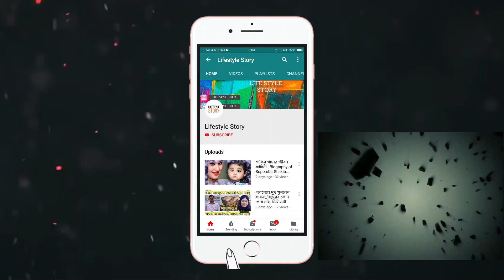Anowar hossain | Anwar Hossain Biography | lifestyle story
অভিনেতা আনোয়ার হোসেন এর জীবন কাহিনী

anowar hossain,anwar hossain taher jabiri al madani waz 2019,anwar hossain,anowar hossain azad,anowar hossain jihadi,anowar hossain salehi,dr. saied anowar hossain,singer anowar hossain azad,mufti md. anowar hossain waz,anowar hossain bangla movie,mufti anowar hossain ansari,anowar hossain companigonji,news analysis dr. saied anowar hossain,alhaj maolana md anowar hossain salehi

anwar hossain manju
kazi anwar hossain books

আনোয়ার হোসেন
বাংলাদেশের একজন চলচ্চিত্র অভিনেতা। তিনি চলচ্চিত্র ভুবনে নবাব সিরাজউদ্দৌলা  মুকুটহীন নবাব নামে খ্যাত। তিনি ঐতিহাসিক, রাজনৈতিক, নাট্যধর্মী, ,
সাহিত্যনির্ভর,   বিভিন্ন ধরনের চলচ্চিত্রে অভিনয় করেছেন।

তিনি ১৯৫৮ সালে  তোমার আমার চলচ্চিত্রটির মাধ্যমে অভিনয় জীবনে প্রবেশ করেন। ঢাকার চলচ্চিত্রের এই কিংবদন্তী অভিনেতা ৫২ বছরের অভিনয় জীবনে পাঁচ শতাধিক চলচ্চিত্রে কাজ করেছেন।

১৯৭৫ সালে লাঠিয়াল ছবিতে অভিনয় করে শ্রেষ্ঠ অভিনেতা হিসেবে প্রথমবারের মত আয়োজিত জাতীয় চলচ্চিত্র পুরস্কার লাভ করেন। ১৯৮৮ সালে বাংলাদেশ সরকার কর্তৃক চলচ্চিত্রে বিশেষ অবদানের জন্য তাকে একুশে পদক প্রদান করা হয় এবং অভিনেতাদের মধ্যে তিনিই প্রথম এই পুরস্কার লাভ করেন।

জন্ম ও শিক্ষা
আনোয়ার হোসেনের জন্ম ১৯৩১ সালের ৬ নভেম্বর জামালপুর জেলার সরুলিয়া গ্রামে। তার পিতা একেএম নজির হোসেন ছিলেন সাব-রেজিস্টার এবং মাতা সাঈদা খাতুন। নজির-সাঈদা দম্পতির তৃতীয় সন্তান আনোয়ার হোসেন। তিনি ১৯৪০ সালে দেওয়ানগঞ্জ প্রাইমারি স্কুলে ভর্তি হন এবং ১৯৫১ সালে তিনি জামালপুর স্কুল থেকে ম্যাট্রিক পাস করেন। পরবর্তীতে ময়মনসিংহ আনন্দমোহন কলেজে ভর্তি হন।

কলেজের প্রথম বর্ষে   আসকার ইবনে শাইখের পদক্ষেপ নাটকে অভিনয় করেন।প্রথম বর্ষের পরীক্ষার পর তার পিতার বন্ধু আবদুল্লাহ খানের সেলকন ইঞ্জিনিয়ারিং ফার্মে সুপারভাইজার হিসেবে যোগ দেন এবং ১৯৫৭ সালে তিনি ঢাকায় চলে আসেন এবং নাসিমা খানমকে বিয়ে করেন।

অভিনয় জীবন
হোসেন ১৯৫৯ সালে ঢাকায় ইঞ্জিনিয়ারিং ইনস্টিটিউটে ননী দাস নির্দেশিত এক টুকরো জমি নাটকে অভিনয় করেন। পরে তিনি ঢাকা বেতারে অডিশন দেন এবং হাতেম তাই নাটকে একটি  চরিত্রে কাজ করেন।
মঞ্চনাটকে কাজের সুবাদে তিনি আবদুল জব্বার খান, মোহাম্মদ আনিস ও হাবিবুর রহমানের সাথে পরিচিত হন। এসময়ে তারা ঝিনুক পত্রিকার সম্পাদক আসিরুদ্দিনের সহযোগিতায় মিনার্ভা থিয়েটার প্রতিষ্ঠা করেন এবং এতে যুক্ত হন সৈয়দ হাসান ইমাম, ফতেহ লোহানী, মেহফুজ, সুভাষ দত্ত, চিত্রা সিনহাসহ আরও অনেক অভিনয়শিল্পী।

পরিচালক মহিউদ্দিনের সঙ্গে পরিচিত হওয়ার সুবাদে প্রথম পরিচয়েই আনোয়ার হোসেন তার অভিনয় দক্ষতা প্রমাণ করে তোমার আমার (১৯৬১) ছবিতে অভিনয়ের সুযোগ পান। এতে তিনি খলচরিত্রে অভিনয় করেন।

একই বছর তিনি তার অভিনীত দ্বিতীয় চলচ্চিত্র সূর্যস্নান-এ মুখ্য অভিনেতা হিসেবে অভিনয় করেন। এরপর তিনি জোয়ার এলো (১৯৬২), কাঁচের দেয়াল (১৯৬৩), নাচঘর (১৯৬৩), দুই দিগন্ত (১৯৬৬), বন্ধন (১৯৬৪), একালের রূপকথা (১৯৬৫) চলচ্চিত্রে অভিনয় করেন।
Tini   ও সুমিতা দেবী অভিনীত দুই দিগন্ত চলচ্চিত্র প্রদর্শনীর মধ্য দিয়ে -ঢাকার বলাকা সিনেওয়ার্ল্ডের উদ্বোধন হয়েছিল।

 তার অভিনীত প্রথম উর্দু ভাষার চলচ্চিত্র উজালা। এটি ১৯৬৬ সালে মুক্তি পায়। ১৯৬৭ সালে নবাব সিরাজউদ্দৌল্লা চলচ্চিত্রে নাম ভূমিকায় অভিনয় করে তিনি ব্যাপক জনপ্রিয়তা ও খ্যাতি অর্জন করেন। এই চলচ্চিত্রে অভিনয় করে তিনি শ্রেষ্ঠ অভিনেতা বিভাগে নিগার পুরস্কার লাভ করেন।

১৯৭৫ সালে তিনি নারায়ণ ঘোষ মিতা পরিচালিত লাঠিয়াল চলচ্চিত্রে কাদের লাঠিয়াল চরিত্রে অভিনয় করেন। এই কাজের জন্য তিনি জাতীয় চলচ্চিত্র পুরস্কারের প্রথম আয়োজনে শ্রেষ্ঠ অভিনেতার পুরস্কার লাভ করেন। ১৯৭৮ সালে তিনি আমজাদ হোসেনের গোলাপী এখন ট্রেনে' চলচ্চিত্রে অভিনয়ের জন্য শ্রেষ্ঠ পার্শ্ব অভিনেতা বিভাগে জাতীয় চলচ্চিত্র পুরস্কার লাভ করেন।২০১০ সালে হোসেনকে জাতীয় চলচ্চিত্র পরস্কারে আজীবন সম্মাননা প্রদান করা হয়।
মৃত্যু
২০১৩ সালের ১৩ সেপ্টেম্বর ঢাকার স্কয়ার হাসপাতালে মৃত্যু বরণ করেন।